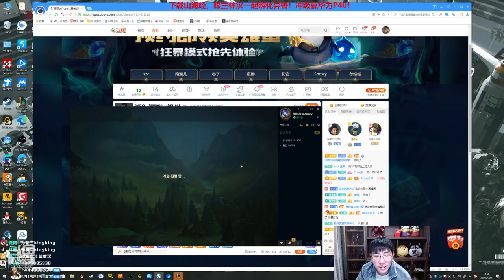【猴哥】蘭林漢悟空：悟空VS格溫 韓服白金 你們兩個已經被我包圍了（202104024P1）